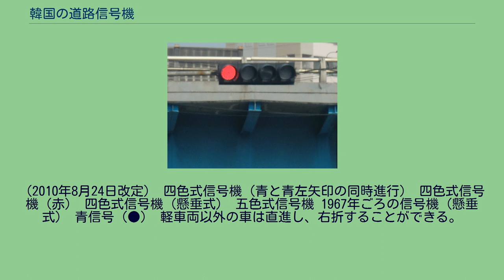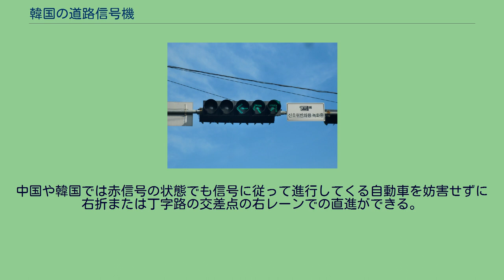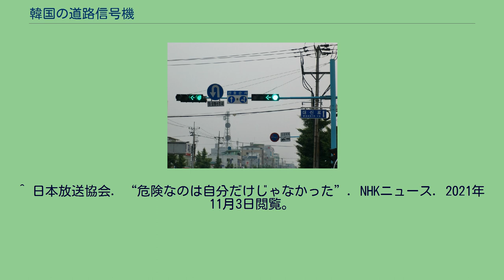韓国の道路信号機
韓国の道路信号機（かんこくのどうろこうつうしんごうき）では韓国における道路信号機について説明する。
（2011年8月24日改定） 近年では都市部での歩きスマホ対策として、路面に歩行者用の信号機と連動するランプを埋め込む例もある。
（2010年8月24日改定） 四色式信号機（青と青左矢印の同時進行） 四色式信号機（赤） 四色式信号機（懸垂式） 五色式信号機 1967年ごろの信号機（懸垂式） 青信号（●） 軽車両以外の車は直進し、右折することができる。
非保護左折表示または非保護左折標識があるところでは左折できる。
それ以外の道路では青の矢印が出てから左折ができる（左折禁止の道路は除く）。
黄信号（●） 車は停止位置から先へ進んではいけない。
しかし、黄信号に変わったときに停止位置に近づいていて安全に停止することができない場合はそのまま進むことができる。
右折または丁字路の交差点の右レーンでの直進ができるが、歩行者の進行を妨害することはできない。
赤信号（●） 車は停止位置を越えて進んではいけない。
中国や韓国では赤信号の状態でも信号に従って進行してくる自動車を妨害せずに右折または丁字路の交差点の右レーンでの直進ができる。
黄信号の点滅 歩行者や車や路面電車は他の交通に注意して進むことができる。
赤信号の点滅 歩行者は他の交通に注意して進むことができるが車や路面電車は停止位置で一時停止して、他の交通に注意して進むことができる。
青色の矢印（←） 自動車は矢印の方向に曲がることができる。
黄色の矢印（←） 車は停止位置から先へ進んではいけない。
赤色の矢印（←） 車は停止位置を越えて進んではいけない 黄色の矢印の点滅 歩行者や車や路面電車は他の交通に注意して指定方向に進むことができる。
赤色の矢印の点滅 車は停止位置で一時停止して、他の交通に注意して指定方向に進むすることができる。
信号機の外装は黄色であったが、1982年から黒に変更された。
1962年3月5日道路交通法施行細則制定が制定された時の取り決め これに伴い、左折（T字路または道知事、（ソウル特別市長、釜山直轄市長）が指定した場所では右折も可能。
）ができるのは黄または青色の矢印信号に変更される。
1978年9月14日からの取り決め。
（制定自体は1973年12月29日） 非保護左折の標識 右側通行であるため赤信号は左側で青信号は右側に位置する。
^ 日本放送協会. “危険なのは自分だけじゃなかった”. NHKニュース. 2021年11月3日閲覧。
^ 변두리선 注意신호에 혼란 國際式 신호등 실시 첫날（外側前 注意信号に混乱　国際式信号灯実施初日 京郷新聞1978年9月14日7面 (PDF) ^ 日本とは異なり、青矢印については左折青矢印は赤のみならず青（直進・右折）との同時に光る信号が存在するため左折青矢印があるところは左折青矢印のときだけで左折はできるため、通常の青のときは一般の道路では左折ができないことが多い。